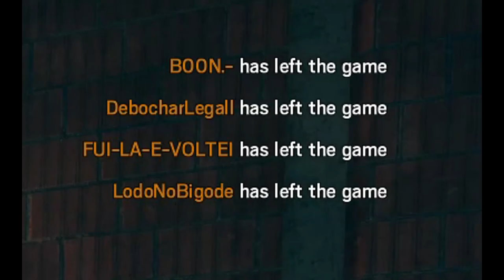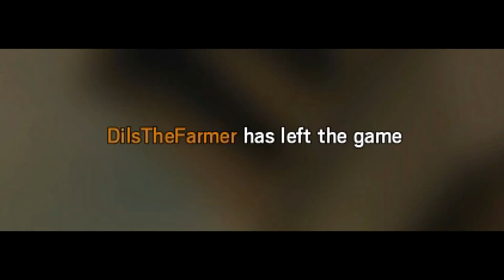DERANKED TO COPPER 4 - Rainbow Six Siege Ranked Gameplay (Velvet Shell)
Fastest derank in Siege history FML.

*NOTE* All clips shown in this video were from ranked games, even though the way we act makes it look like casuals :(

Enjoying the Rainbow Six Siege content?   ༼ つ ◕_◕ ༽つ

┬┴┬┴┤ ͜ʖ ͡°) ├┬┴┬┴